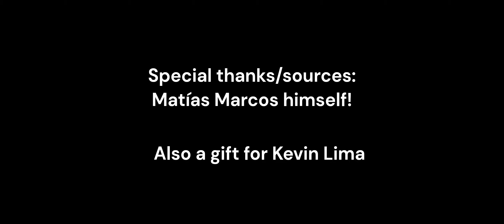Matías Marcos Rodriguez Animation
Matías Marcos Rodriguez (b. November 16, 1959) is a Spanish animator who has worked for many companies such as Walt Disney Animation France, Synergy Animation, Gaumont, Estudios Filman and Cosgrove Hall.

This reel showcases Matías' animation work on Asterix, DuckTales, Phineas and Ferb, Runaway Brain, Goof Troop and A Goofy Movie.

Special thanks to Matías Marcos himself for all scenes!

To Kevin Lima, director of A Goofy Movie

Copyright: Disney, Goscinny-Uderzo (No infrigement intended)